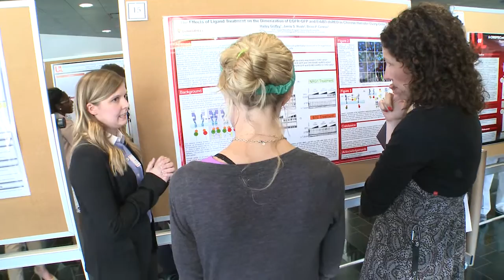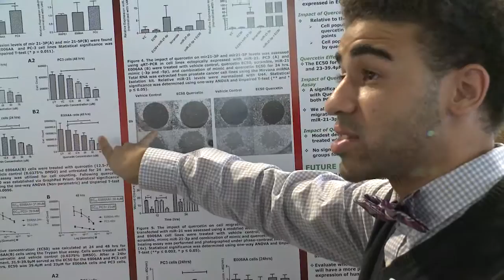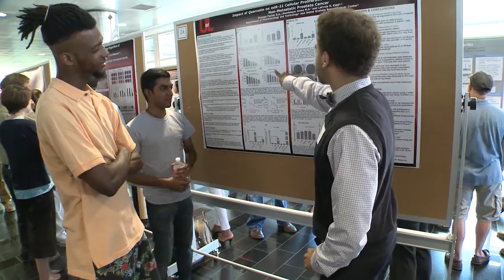UofL Cancer Education Program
The mission of the James Graham Brown Cancer Center is to reduce cancer incidence, morbidity and mortality particularly within the Commonwealth and the region we serve. The long-term objective of the University of Louisville Cancer Education Program is to recruit, educate and motivate outstanding undergraduate and professional students to pursue further training and future careers in cancer research.